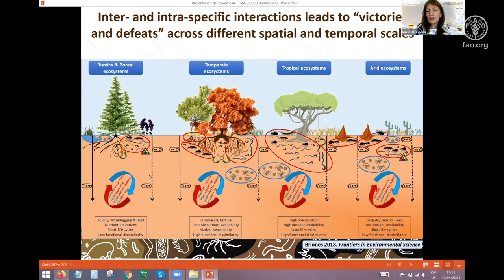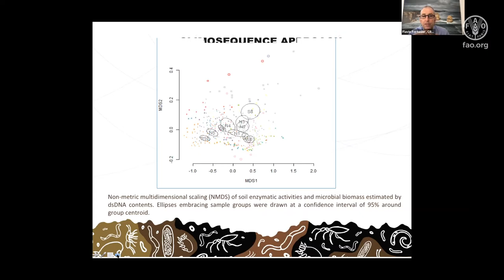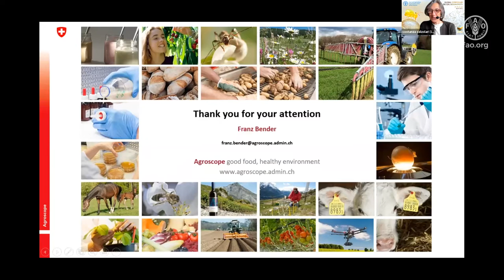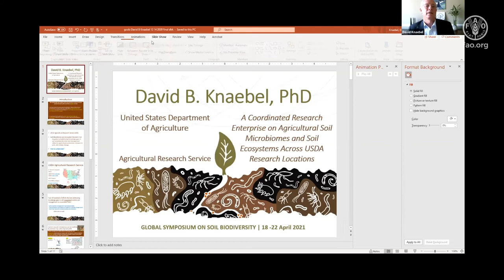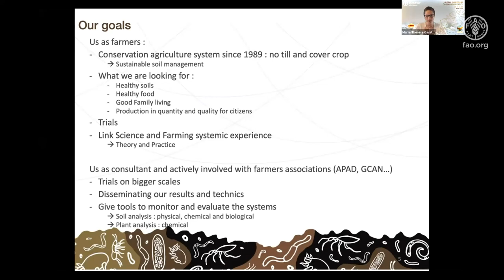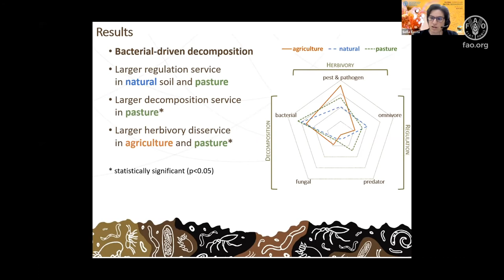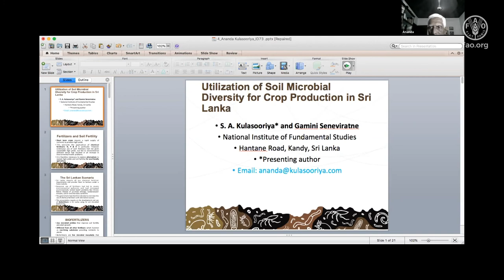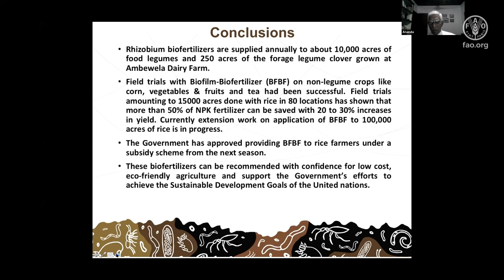Parallel Session 3 - Day 2 - Global Symposium on Soil Biodiversity 2021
This is the recording of the Parallel Session 3 that happened during the second day of the Global Symposium on Soil Biodiversity, on the 20th of April 2021. During the sessions, several different presenters showcased and explained their scientific research on soil biodiversity to attendees from all around the world.